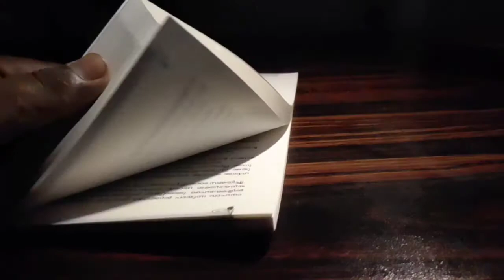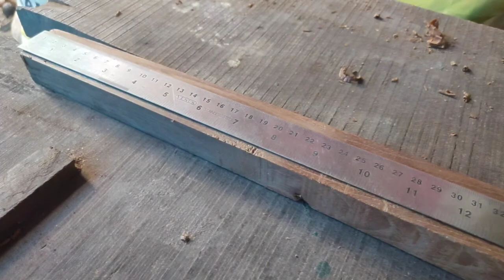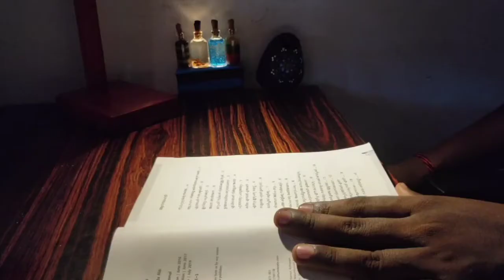DIY beautiful coconut shell lamp making at home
HY FRIENDS
In this video we make an beautiful table lamp for study purpose.this lamp made with using coconut shell and wood and some of the electrical materials.watch the full video and comment your opinion.

    THE MATERIALS NEEDED
1.COCONUT SHELL
2.WOOD
3.LED LIGHT
4.WIRE
5.PLUG

BACKGROUND MUSIC OF THE VIDEO IS COLLECTED FROM NCS MUSIC
DO YOU WANT TO USE THE MUSIC

love you allll
stay safe